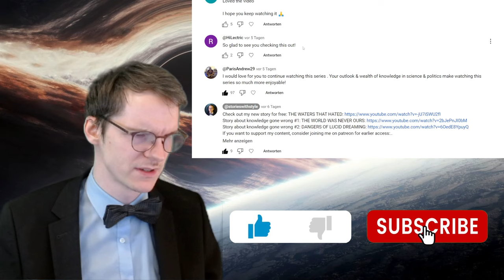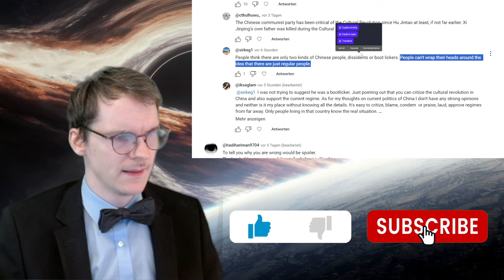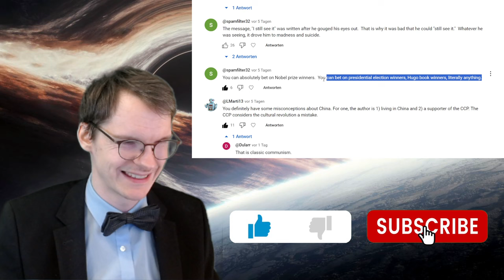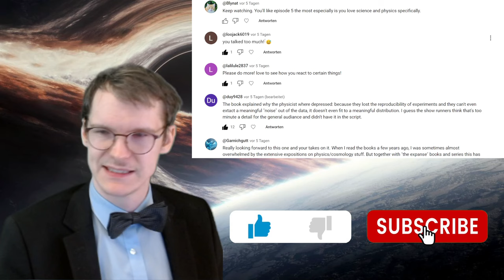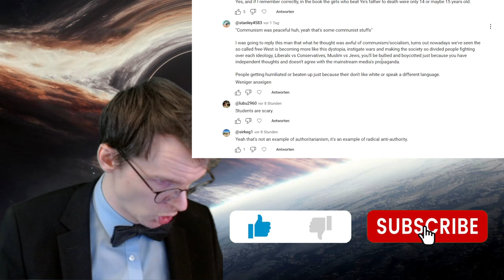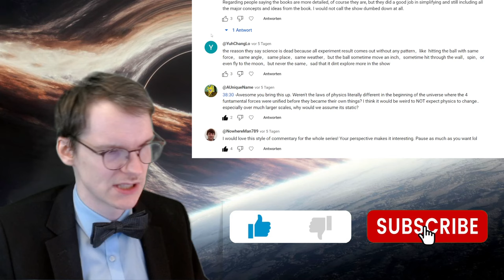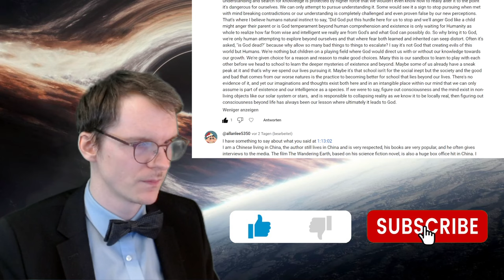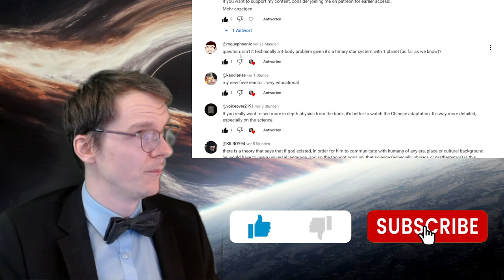Answering your questions! - 3 Body Problem Episode 1 Comments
Thanks for all of them! =) Hope you enjoy this a bit loose format!